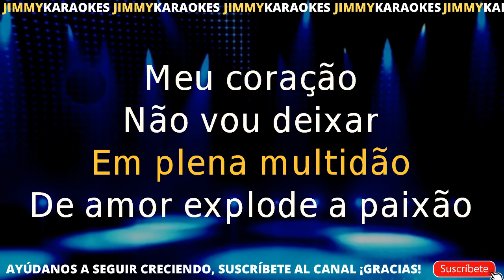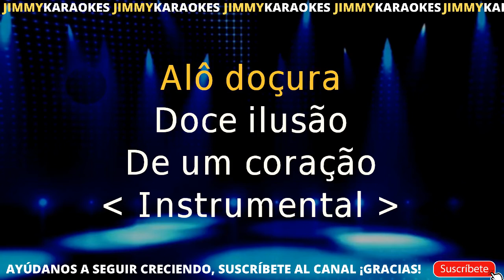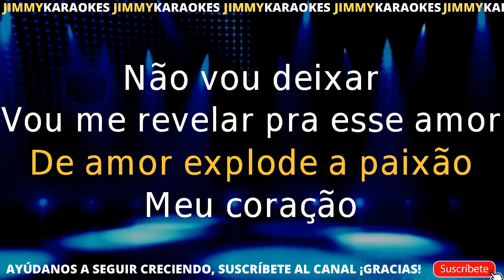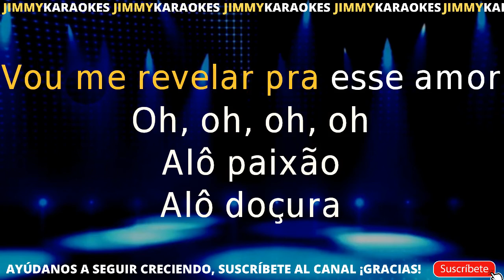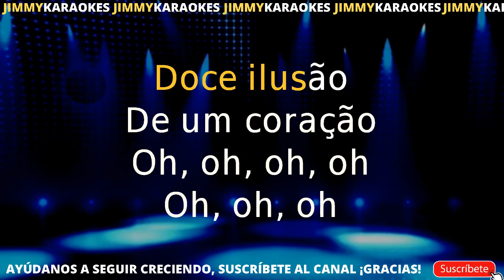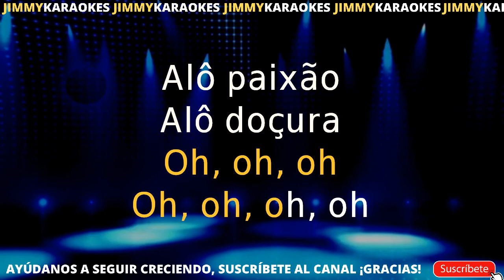Banda Eva Alo paixao karaoke